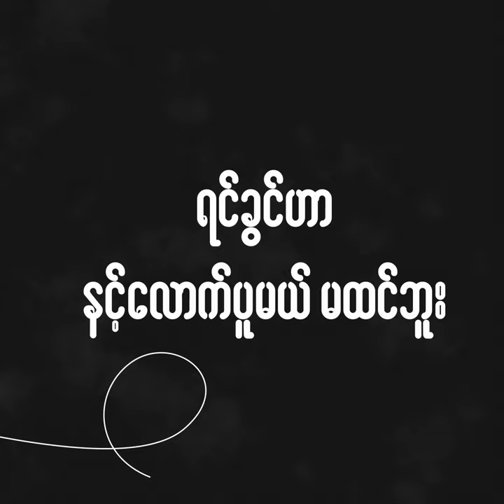Khat Tal - Broly Will (Official Lyrics Video)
Prod by iof